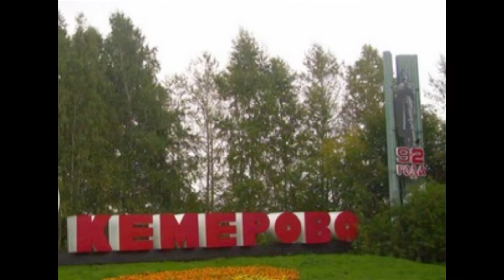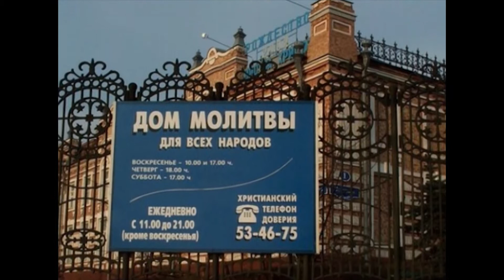МОЛИТВА ЗА ОМСК - сл. и муз. Любови Ребровой, исп. христианский ансамбль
Омскблаговест, 2014г.
Слова и музыка Любови Ребровой